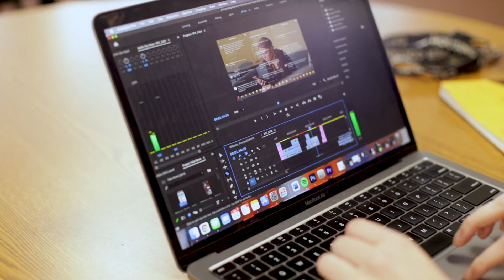Casper College Student Testimonial Series - Abby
SP22 Advertising Campaign on Youtube and CRM.